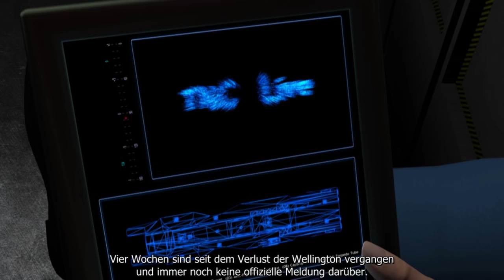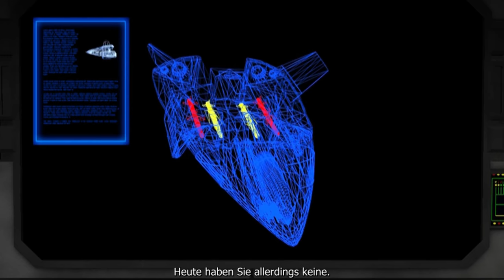02 - Wing Commander Saga - Scheitern und Kritik am Tutorial vom Prologue